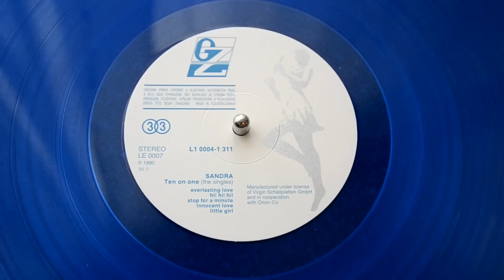Sandra - Little Girl (blue vinyl)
It was maybe the last vinyl issue of this album, released by Gramofonové Závody (known as GZ Vinyl or GZ Media today), in the second half of 1990. It's one of the small number of albums, where GZ was not only the manufacturer, but the publisher as well - that's why they have their logo on the label. And obviously, it's blue :D (I believe this is the only issue on coloured vinyl)
While digital technology was readily available in 1990, and even in 1987, when the master was produced, this record was cut from analog source. The proof is the -311 suffix of the catalog number and that luxurious dropout roughly where the fade out begins :)